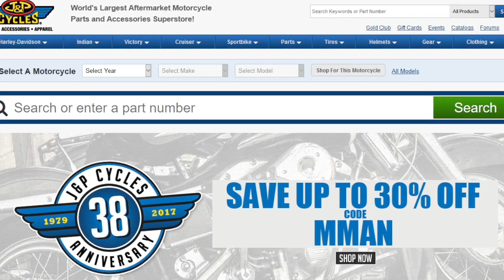UFC 227 Recap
UFC 227 Recap [2:30]
PPV buy rate [2:43]
Cody Garbrandt  thinks he got the immediate rematch [5:40]
Eddie Alvarez to Bellator? [7:40]
Bellator WW tournament bracket [9:45]
Shogun [11:45]
Jon Jones has no USADA drug tests for 2018 [15:01]
Paul Harris is more jacked [16:35]
Nate Diaz vs Dustin Poirier [17:38]
Conor McGregor vs Khabib Nurmogomedov [18:10]
Khabib and the homeless [20:42]
MMA Flex collection [23:56]
Contender Series wrap up [25:52]
Celebrity MMA [28:34]
Shawne Merriman is making his combat sports debut in a bare knuckle boxing match [31:26]
Bare Knuckle Boxing Championship [32:53]
23 and me [34:25]
Rose and Pat talking trash on Joanna [36:40]
UFC 228 Poster [38:30]
Men can fly [40:07]
Starting offensive lineman for the Browns [41:23]
TUF 1 reunion [42:23]
Colby Covington at the White House with the belt [44:32]
Who wins tweet of the week? [45:27]

If you could fight one movie character who would it be?  [48:30]Would you rather see a brutal knockout or an all out war that goes to decision? [52:36]Do you think sage northcutt will ever win a title? How much potential does he actually have? [53:27]If you could create any fight in any city in the world, where you could watch it ringside what/where would it be? (Such as McGregor Vs Khabib in Dublin) [54:00]What is the best and worst purchases you’ve ever made? [55:18]Which fictional character would be the most boring to meet in real life? [57:21] If you had to change your name, what would your new name be, and why would you choose that name? [57:53]F*** Marry Kill "Celebrity Edition #13" (Celebrities Above 50's) : Marisa Tomei, Mary-Louise Parker, Nicole Kidman
[58:30]
KNOWLEDGE
Human Punching bag part 2 [1:00:11]

- First time users, $40 off 6 meal plan code MMA639
- $10 off + 2 free ribeyes
- $10 free roll code MMA1
100% deposit match code MMANUTS
- $49 off VPS Plans code MMAN49 or BINGO49
- $40 Off 1st 2 weeks code MMANUTS